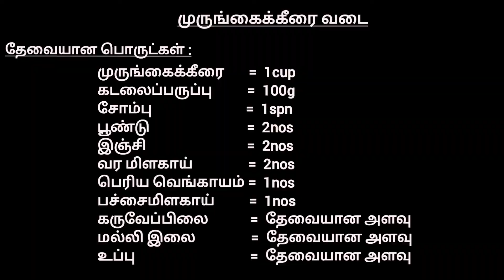முருங்கைக்கீரையில் சூப்பரான ஈவ்னிங் ஸ்நாக்ஸ் குழந்தைகள் கூட விரும்பி சாப்பிடுவாங்க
How to make murungaikeerai vadai in tamil/murungaikeerai vadai in tamil/vadai recipe in tamil